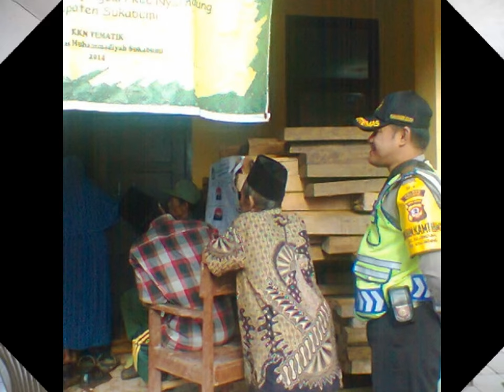Pengamanan TPS Pilbup Sukabumi 2015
Kegiatan Bhabinkamtibmas Polsek Nyalindung